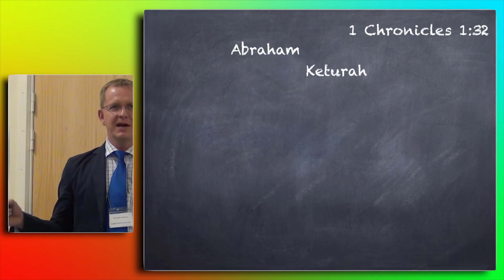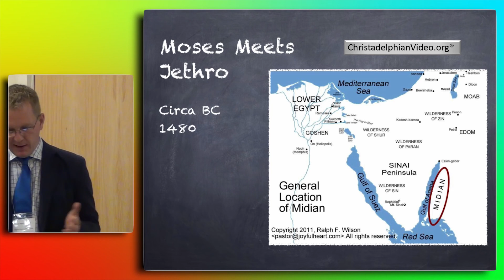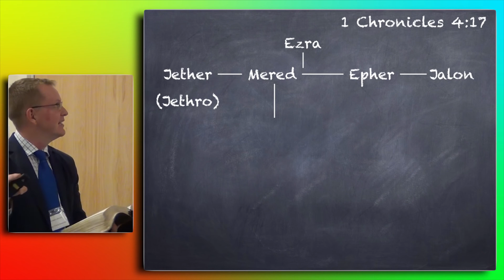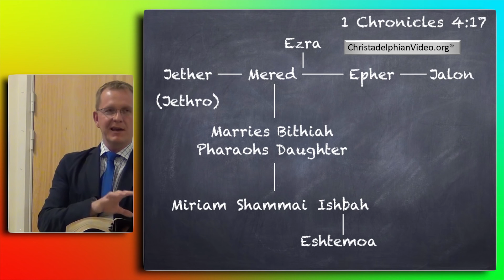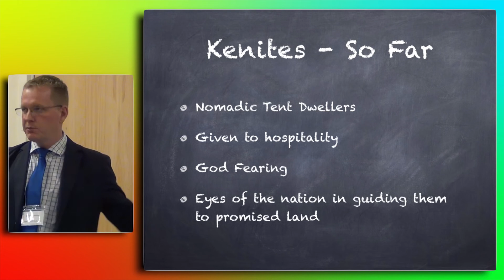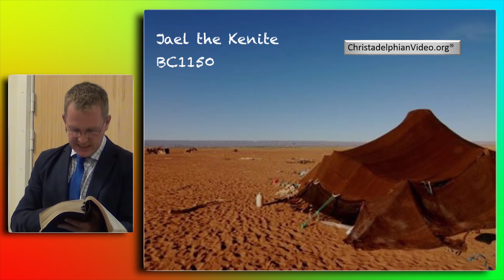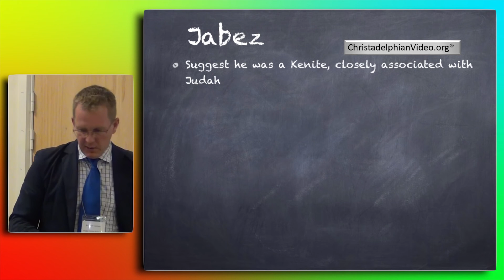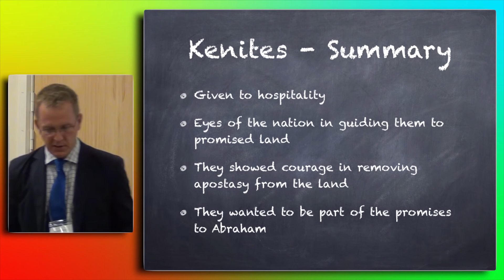The Kenites Faithful Families of The Bible Study 1